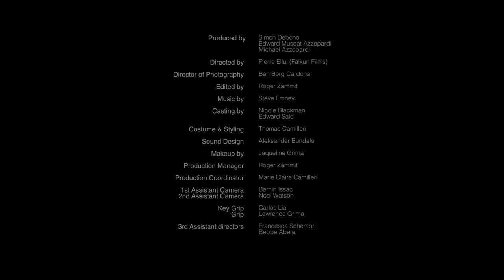APS Bank - Personal Banking TVC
The first of 4 TVCs for APS Bank shot by Switch together with Pineapple Media and Falkun Films.

HD viewing recommended.

Produced by: Simon Debono, Edward Muscat Azzopardi, Michael Azzopardi

Directed by: Pierre Ellul (Falkun Films)

Director of Photography: Ben Borg Cardona

Edited by: Roger Zammit

Casting by: Nicole Blackman, Edward Said

Costume & Styling: Thomas Camilleri

Sound Design: Aleksander Bundalo

Makeup by: Jaqueline Grima

Production Manager: Roger Zammit

Production Coordinator: Marie Claire Camilleri

1st Assistant Camera: Bernin Issac
2nd Assistant Camera: Noel Watson

Key Grip: Carlos Lia
Grip: Lawrence Grima

3rd Assistant directors: Francesca Schembri, Beppe Abela